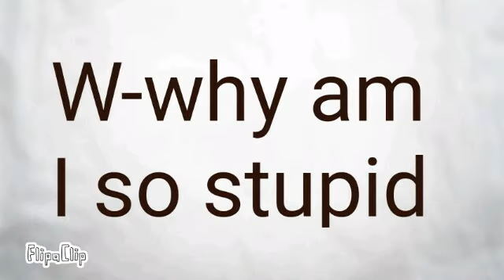Why me XP